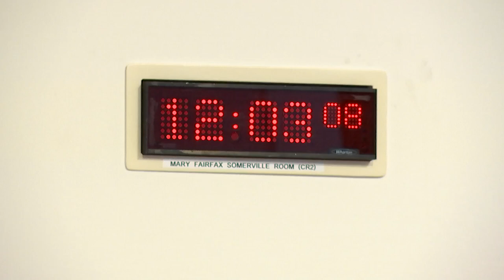Conveners Group - 28 September 2022